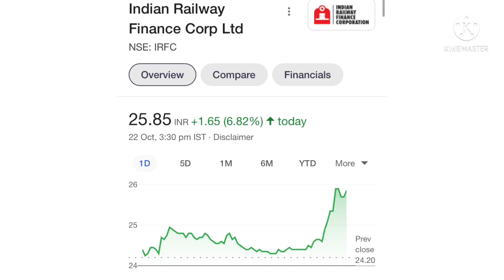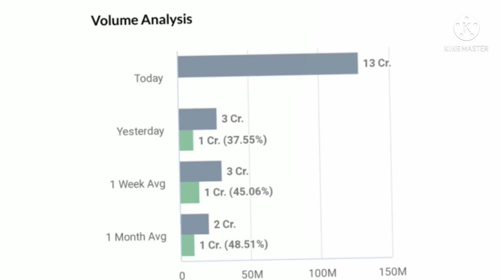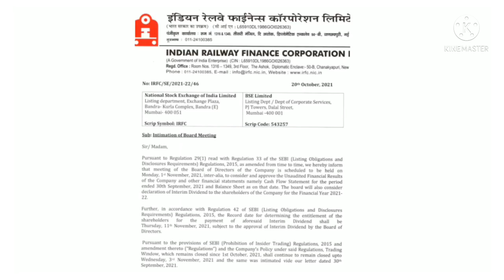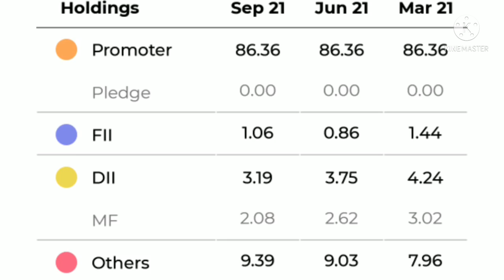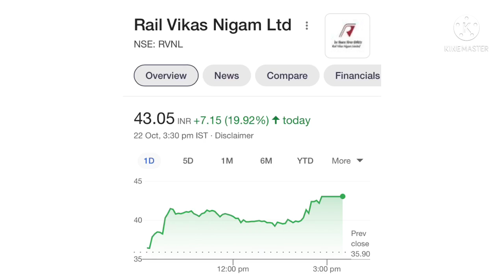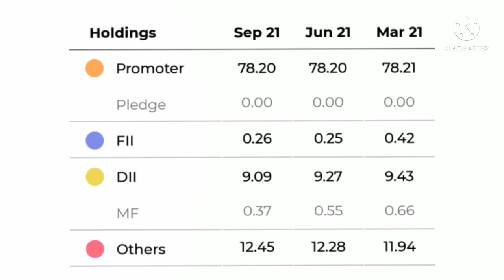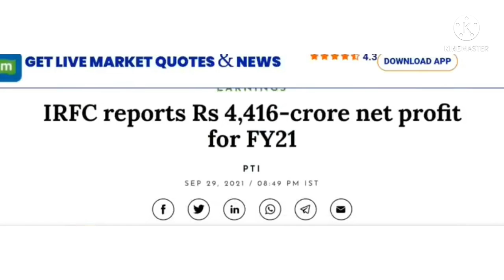IRFC news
topic